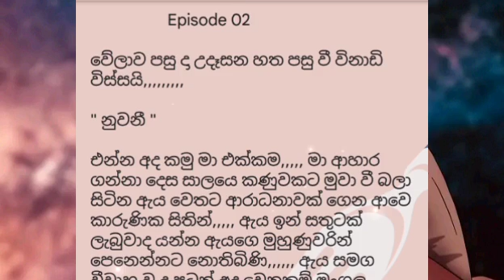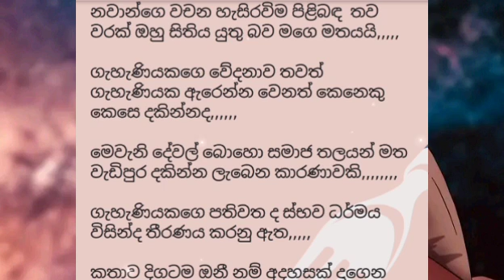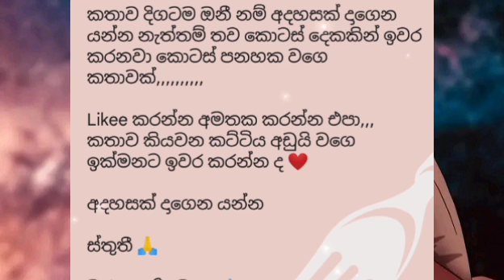Thahanam U Digaya | Episode 02 Novel Story